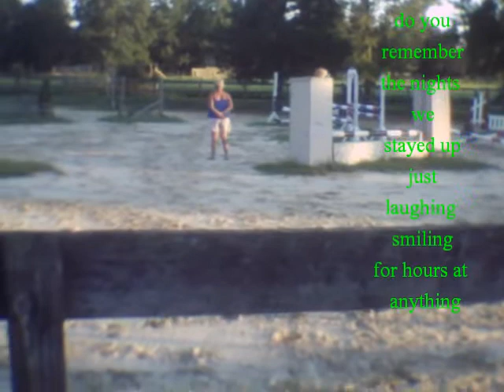We'll Be A Dream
...i need new videos. i might make a remake of this when i get new videos... if ur luckt because im very lazy :P